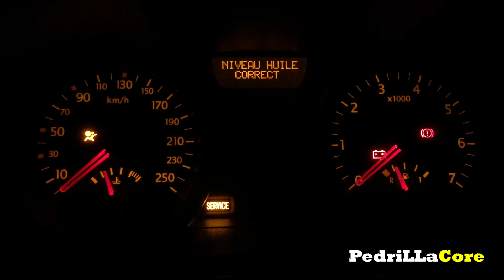Renault Megane 2 Service Reset / Réinitialisation service ( Vidange )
How to reset a service on megane 2 easy and fast
Réinitialisation du service sur une megane 2 repide et facile